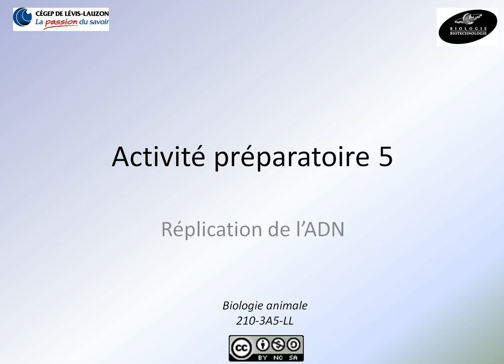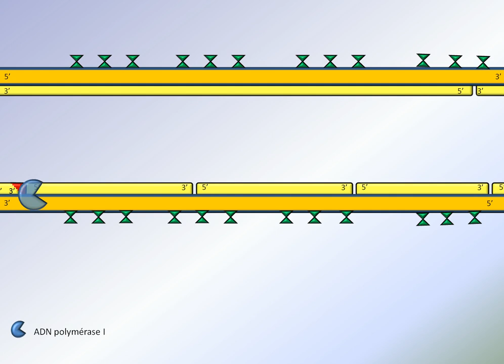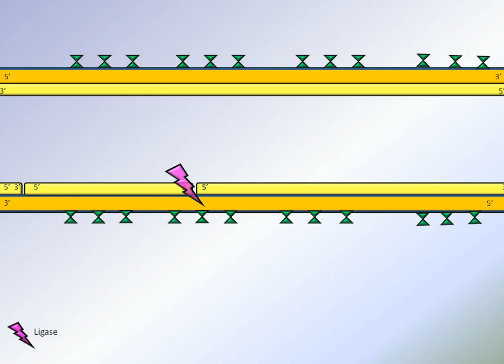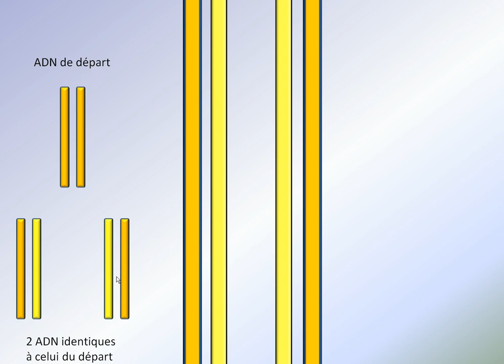Réplication de l'ADN: 3 de 3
Étape de finition de la réplication de l'ADN